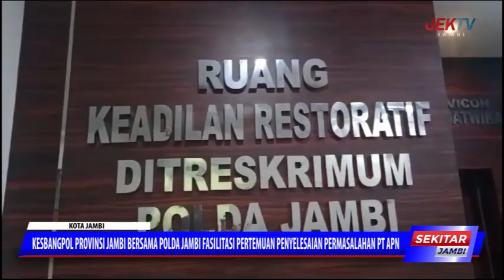KESBANGPOL PROVINSI JAMBI BERSAMA POLDA JAMBI FASILITASI PERTEMUAN PENYELESAIAN PERMASALAHAN PT APN